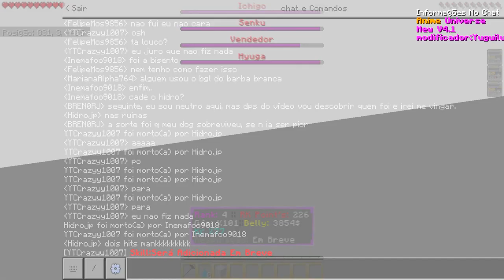FIZ MERDA NO GUERRA 😭 GUERRA ANIMES MCPE EP 3 - MINECRAFT PE/BEDROCK - (Crazy1007)